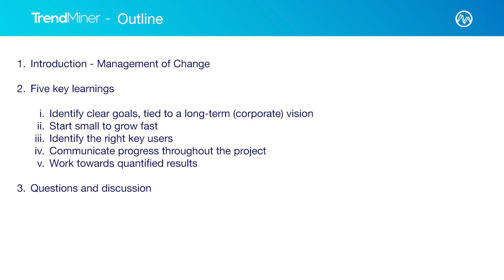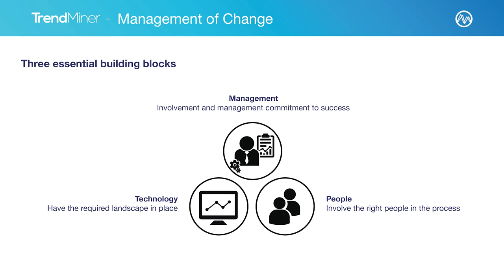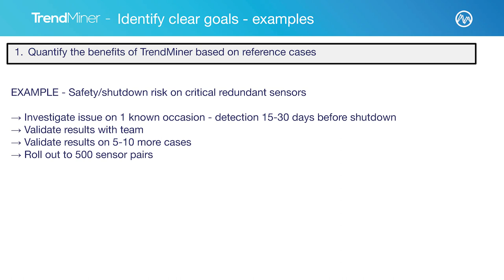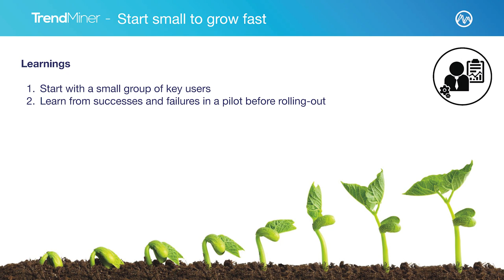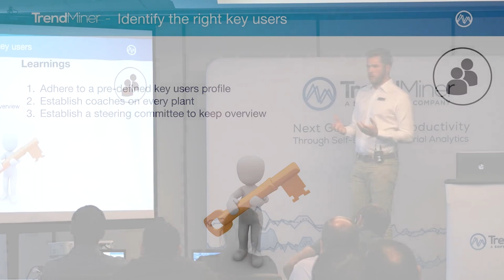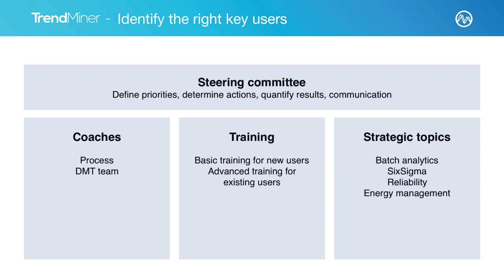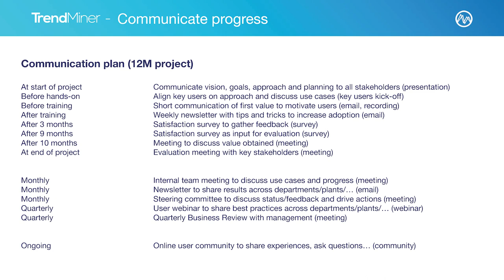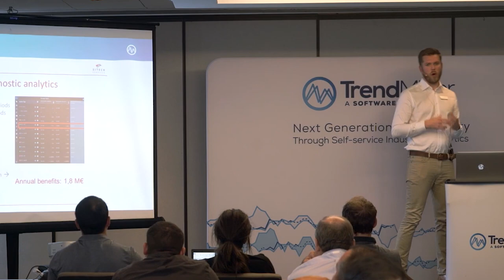Best Practices Keynote - Frederick Motte, TrendMiner, IIoT Advanced Analytics for process industries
Frederick Motte is explaining the lessons learned from over 200 successful customer onboarding sessions, implementations, and global rollouts.